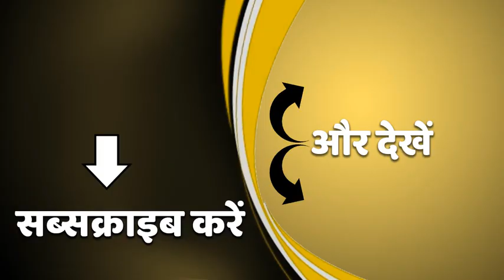Tractor Parade हिंसा के बाद किसानों में फूट, Chilla Border से हटने लगे प्रदर्शनकारी | ABP Ganga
कृषि कानूनों के विरोध में बागपत के बड़ौत शहर में दिल्ली-सहारनपुर हाईवे पर 19 दिसंबर से चले आ रहे किसानों के धरने को देर रात पुलिस ने जबरन उठवा दिया है. पुलिस ने धरने में सो रहे किसानों को लाठियां भांज कर खदेड़ दिया और टेंट को उखाड़ कर सामान भी वहां से हटवा दिया. उधर, धरनास्थल से किसानों पर लाठीचार्ज का वीडियो वायरल हुआ है, जबकि पुलिस-प्रशासन इस कार्रवाई को शांतिपूर्ण ढंग से होने का दावा कर रहा है. वहीं, दिल्ली हिंसा के बाद किसान आंदोलन में फूट पड़ गई है. FIR के 3 घंटे के अंदर दो संगठन आंदोलन से अलग हो गए. बता दें कि 37 किसान नेताओं पर दिल्ली पुलिस ने एफआईआर दर्ज कराई है. किसानों ने चिल्ला बॉर्डर भी खाली कर दिया है. वहीं, हिंसा के बाद किसानों ने संसद कूच भी स्थगित किया.